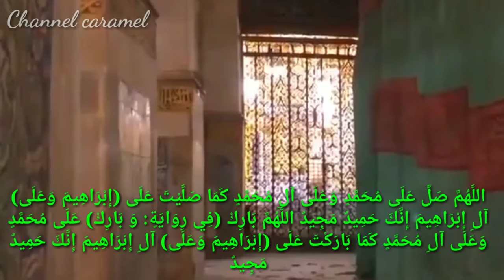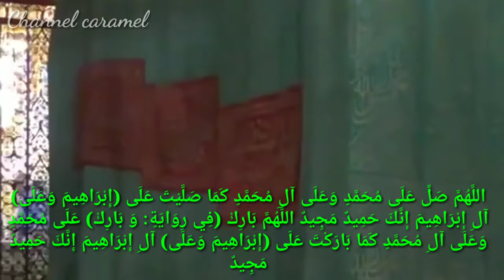Makam Nabi Muhammad SAW.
Makam Nabi Muhammad Saw,dan bagian dalam makam nabi yang tertutup selambu hijau,video di rekam oleh salah satu petugas kebersihan makam.